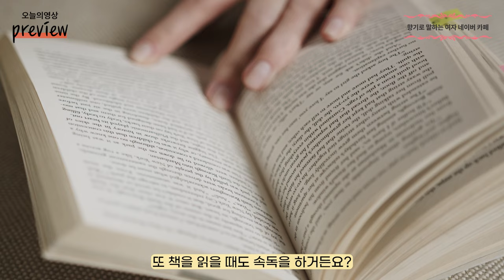평소에 집중이 잘 안되시는 분들 꼭 보세요! 집중력 강화 천연 오일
바질 에센셜 오일을 사용하게 된 이유와 효능을

35년 경력의 피부 미용 전문가 최미경 교수님의

00:00 오늘의 영상
00:47 바질의 특징
02:09 바질 에센셜 오일 구성 성분
03:43 바질 오일의 효능
04:59 바질 오일의 주의사항
05:43 바질 오일의 잠재의식 향
06:51 집중력 강화 디퓨저 만들기
10:15 시청해 주셔서 감사합니다